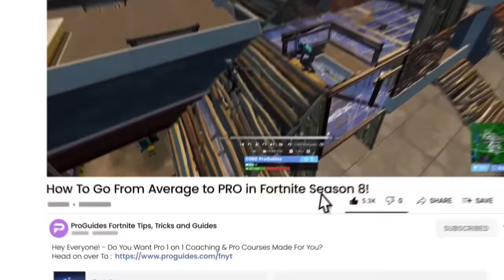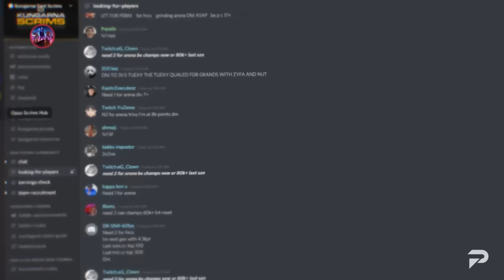How To Go From Average To PRO REALLY FAST in Fortnite Battle Royale!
Tired of being just another player in the Fortnite Battle Royale crowd? It's time to fast-track your journey from average to PRO! In this guide, we spill the beans on the strategies, techniques, and mindset shifts that can skyrocket your gameplay in record time. From mastering advanced building patterns, honing your shooting accuracy, to understanding game rotations and strategy, we've packed this guide with everything you need to make a standout impression in every match.